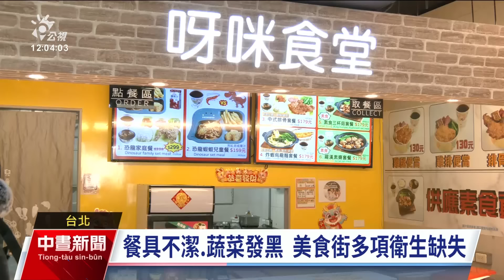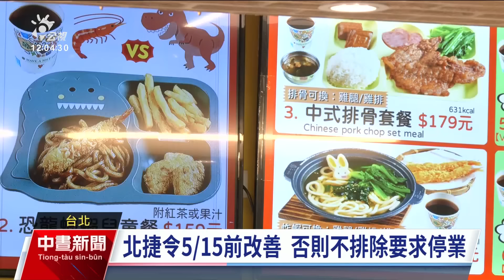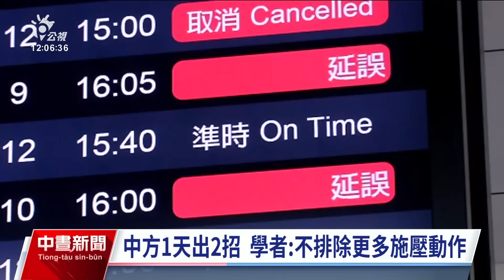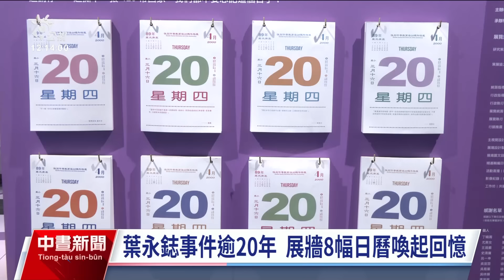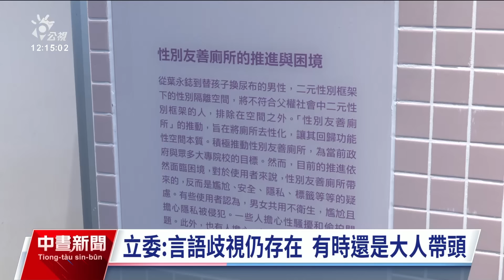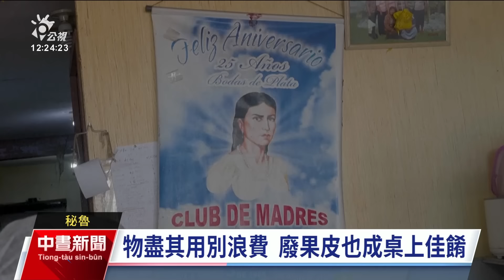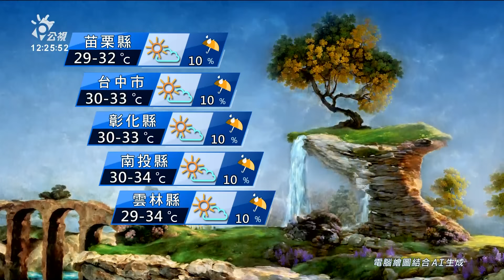20240420 公視中晝新聞 完整版｜全台跳電、停電事故頻傳 台電總經理宣布請辭